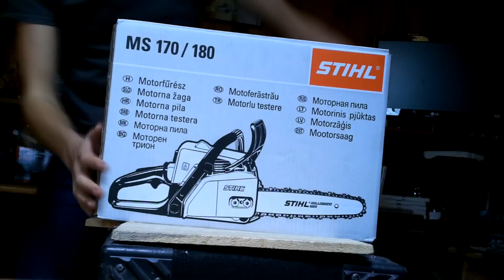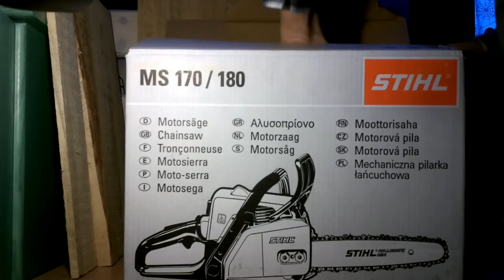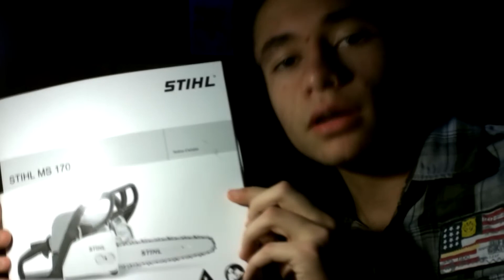🔺UNBOXING🔺 [🎁SPECIAL NOËL🎁] / TRONCONNEUSE MS 170 (STIHL)